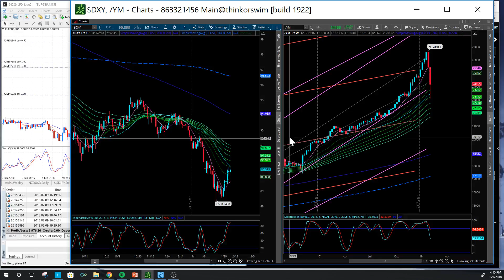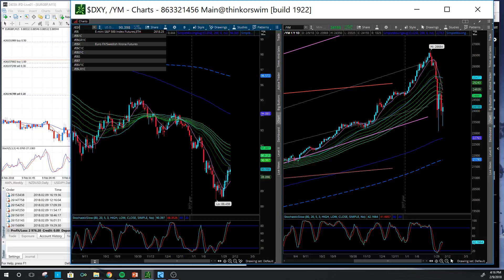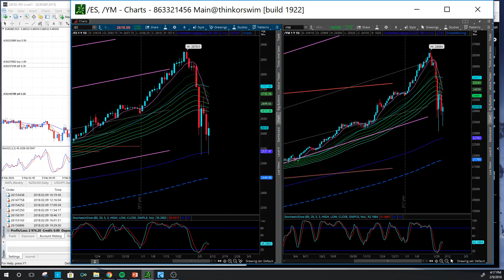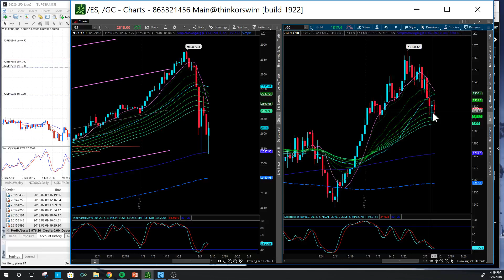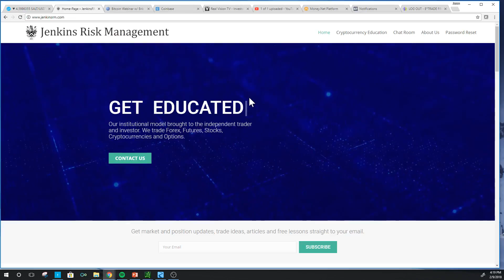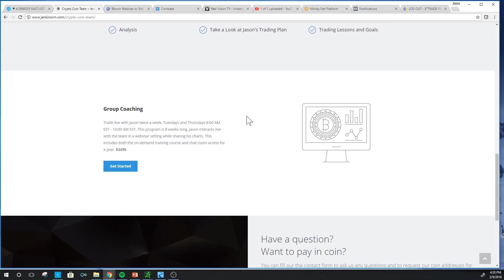End of Week Trading Update - Global Macro Markets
Our Institutional model brought to the independent trader and investor. Our approach to trading is a process, top down and consistent. We are traders first while also offering research to institutional clients.